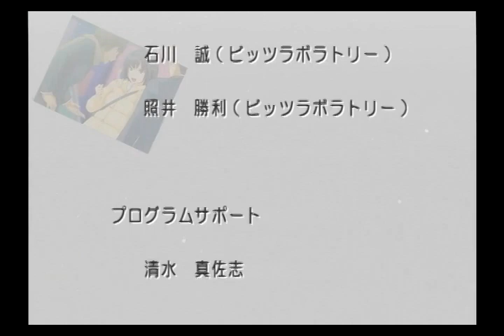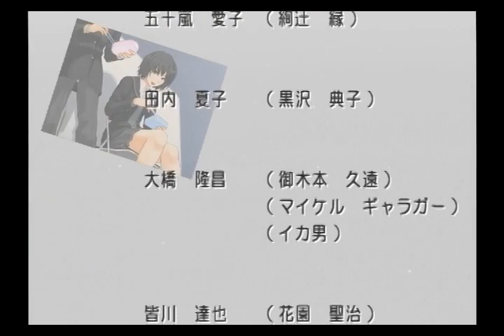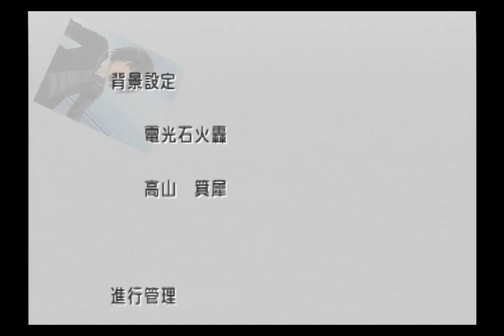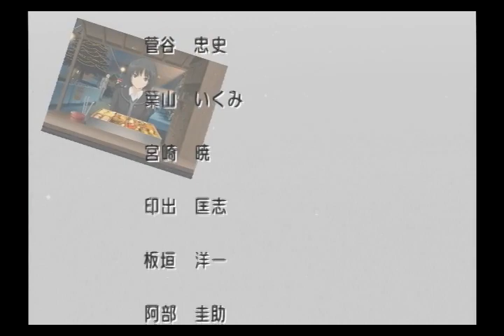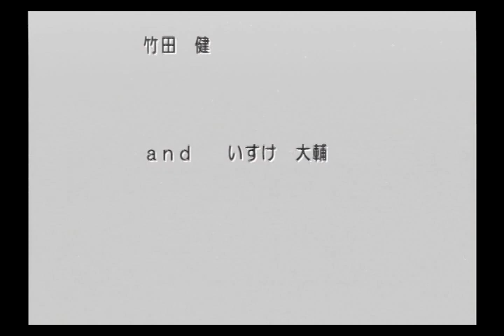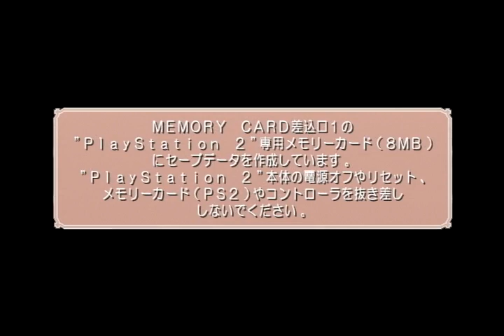【実況プレイ】アマガミ #41 七咲逢その１２（ナカヨシ エンディング）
七咲と過ごすメリーおでんクリスマス！！
これにて七咲ルート、完結でございます。